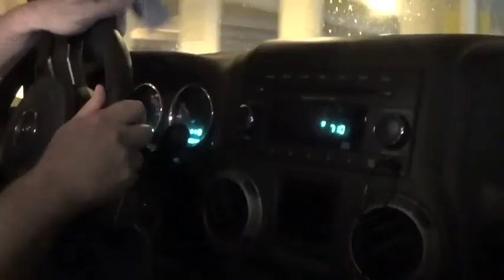Renegades- Jeep Jamboree 2016